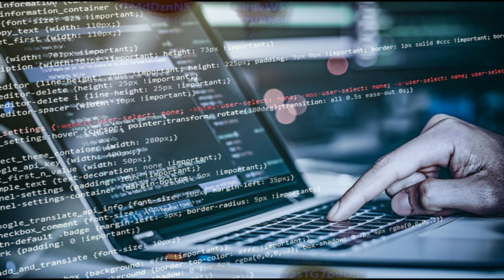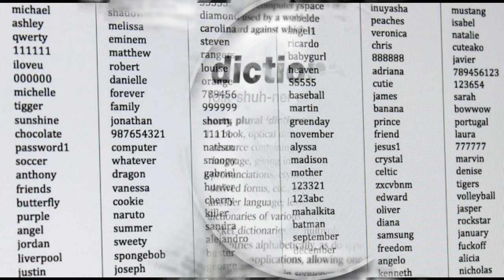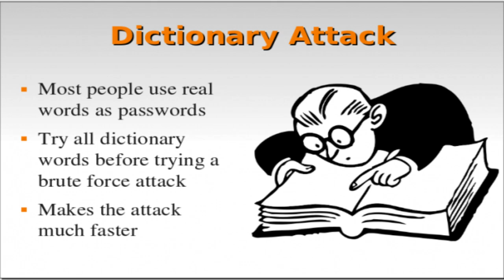Brute Force Attack Video (Practical) | Voice Of Telugu - Ethical Hacking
Voice Of Telugu - Ethical Hacking is a telugu hacking youtube channel you can learn here ethical hacking, security, penetration testing and malware analysis etc...

*NOTE :
               All video’s and tutorials are for informational and educational purposes only. We believe that ethical hacking, information security and cyber security should be familiar subjects to anyone using digital information and computers. We believe that it is impossible to defend yourself from hackers without knowing how hacking is done. Videos provided on ( Voice Of Telugu - Ethical Hacking ) youtube channel. Is only for those who are interested to learn about ethical hacking, security, penetration testing and malware analysis. Hacking tutorials is against misuse of the information and we strongly suggest against it. Please regard the word hacking as ethical hacking or penetration testing every time this word is used.
(this channel doesn't provide any kind of illegal stuff at any cost. Every video on This channel is about knowledge on technology)

cyber security voice of telugu hacking ethical hacker jobs in india voice of telugu 2.o
 qubes os bruteforce attack dictionary attack